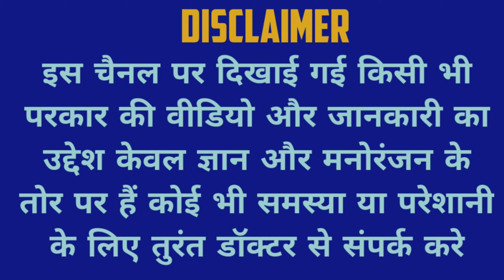आखिर हमे इसे क्यू उपयोग करना चाहिए ll asp ayurved